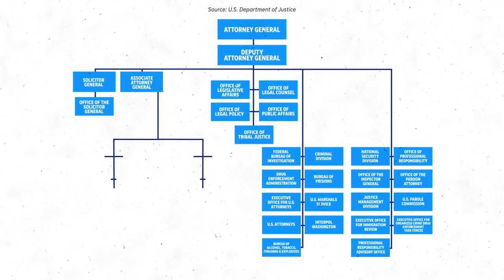Attorney General Merrick Garland: why the job can be controversial | Just the FAQs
Merrick Garland has been confirmed as attorney general. Here's what his role will be as a high-ranking member of Biden's cabinet.

The Senate confirmed attorney general nominee Merrick Garland Wednesday in a strong bi-partisan 70-30 vote, sending the federal appeals court judge to the Justice Department where he has pledged to shield the agency from politics and make the sprawling investigation into the deadly Capitol assault his “first priority.”

The vote margin was the largest for an attorney general since Eric Holder, who secured 75 votes when he was confirmed as the nation's chief law enforcement officer in the Obama administration.

Garland, who last served as a Justice Department official in the Clinton administration, was met with little Republican resistance during his confirmation hearing this month, with some lauding the nominee as “a very good pick” to lead a department roiled by politics during the Trump administration.